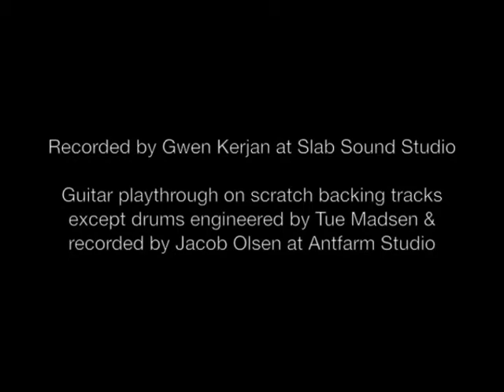Indrama 'Purity' guitar playthrough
Band: INDRAMA I Song: PURITY
Music and lyrics: Gwen Kerjan
Arrangements cowritten by Gweltaz Kerjan

Gwen Kerjan - vocals & guitars
Ben Antonio - lead guitar
Loïc Colin - bass guitar
Morten Lowe Sorensen - drums

As the album is not released yet, I played on the raw drum tracks and the scratch backing tracks. The guitar solo is the final one tho.

The volume is damn low so turn it up!

Produced and recorded by Gwen Kerjan at Slab Sound Studio, France - except the drums engineered by Tue Madsen & recorded by Jacob Olsen at Antfarm Studio, Denmark

The demo version is available for streaming on the Indrama Facebook

/Gwen Kerjan